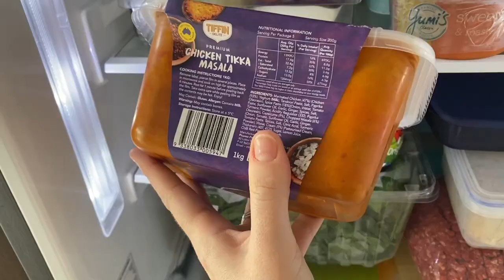vlog ✨ organising my makeup & beauty room | costco haul | getting my brows tinted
I've been procrastinating this one but I FINALLY got in an unpacked my makeup and beauty room. It feels good and I'm so excited to get filming regularly again!